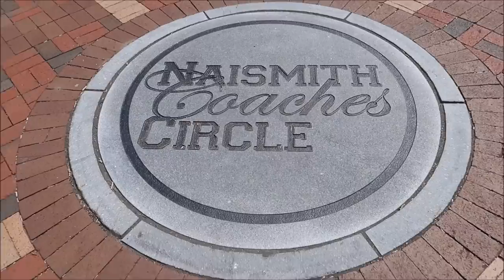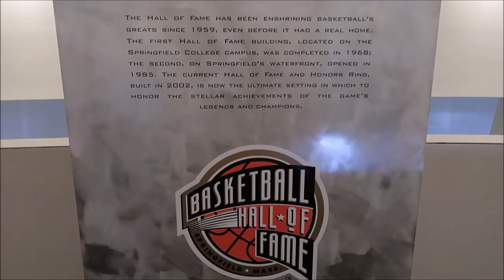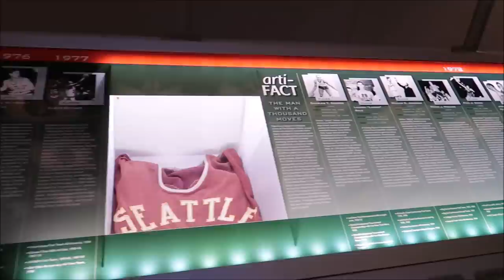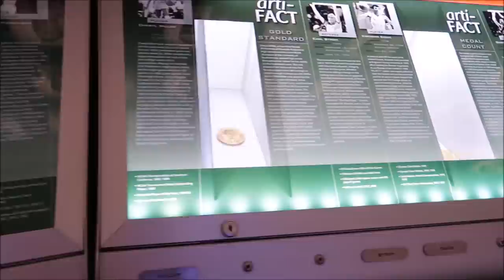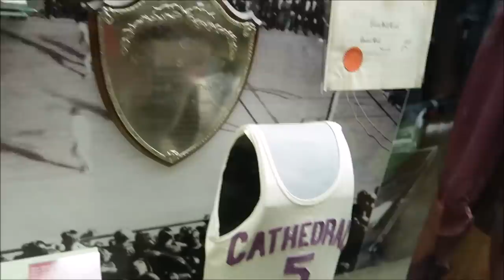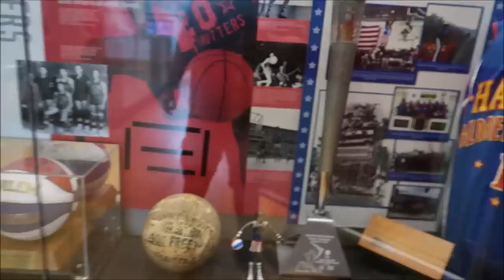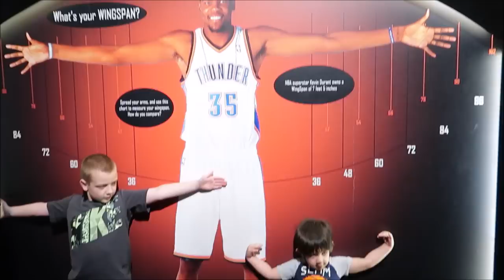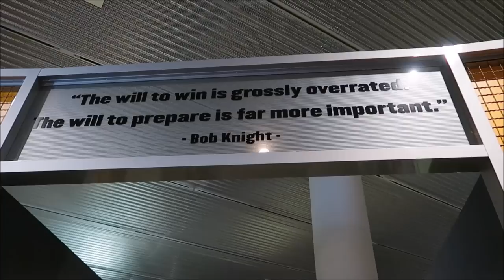Naismith Basketball Hall Of Fame / Springfield Massachusetts | CHRIS AND NIMA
Join us as we explore the Naismith basketball hall of fame in springfield Massachusetts.

Family vloggers